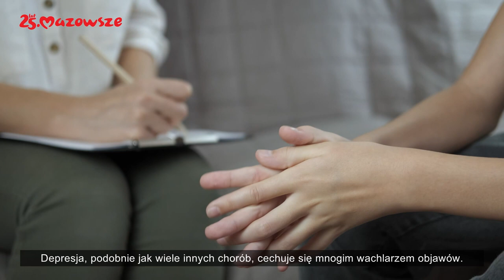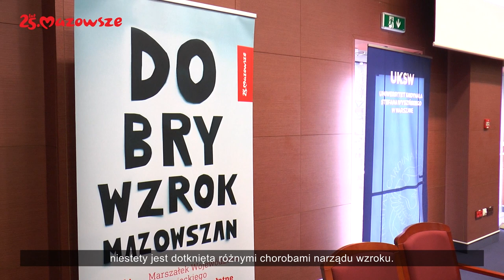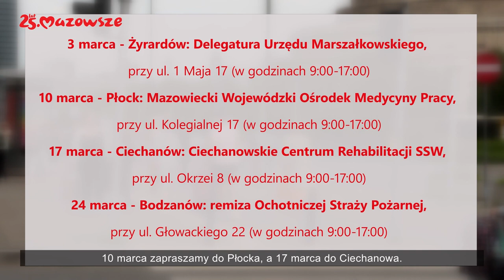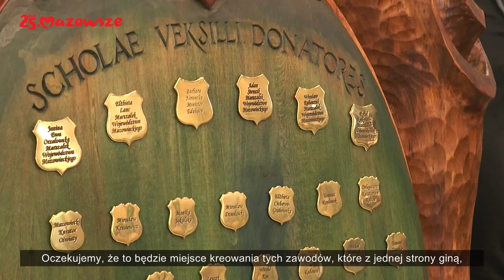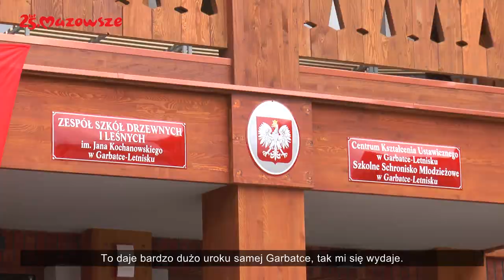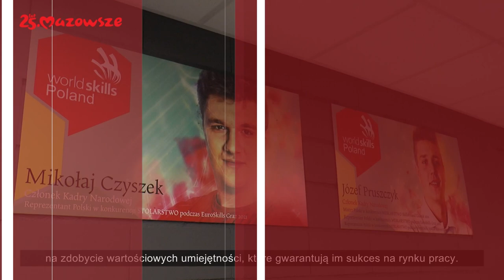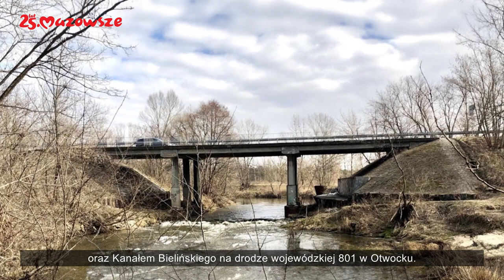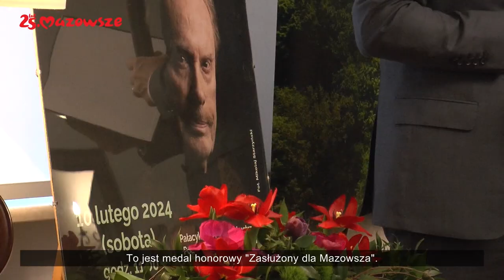Informacje z Mazowsza 23.02.2024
W tym wydaniu programu informacyjnego samorządu województwa mazowieckiego "Informacje z Mazowsza" mówimy m.in. o Światowym Dniu Walki z Depresją, startującym pilotażowym programie samorządu województwa "Dobry wzrok Mazowszan", otwarciu „Drzewnej” - jedynej takiej szkoły branżowej w Europie, a także o inwestycjach planowanych w 2024 r. w Warszawie i okolicach oraz odznaczeniu Daniela Olbrychskiego „Zasłużonym dla Mazowsza”.